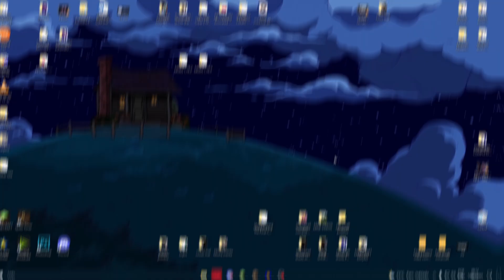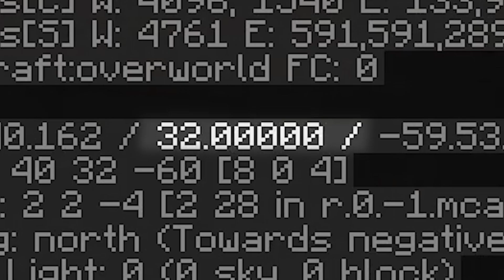MINECRAFT SOQ EU SÓ TENHO 1 CORAÇÃO (HARDCORE)